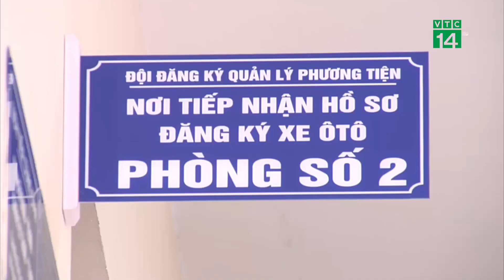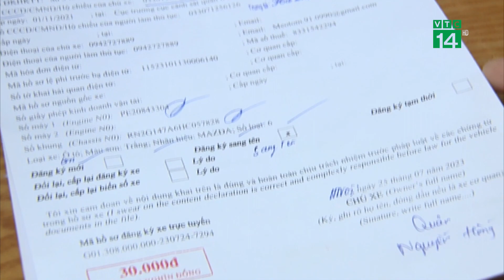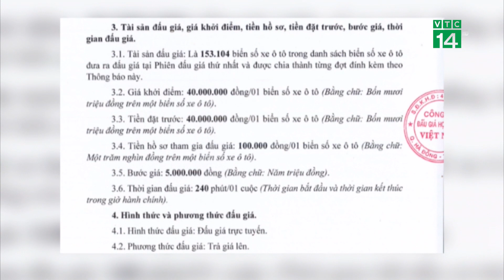Chưa chốt ngày đầu tiên Đấu Giá Biển Số Xe| VTC14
VTC14 |Liên quan tới hoạt động đấu giá biển số xe, theo kế hoạch dự kiến, thì sẽ thực hiện trong khoảng thời gian từ 15 – 20/08 tới. Thế nhưng, mới đây lãnh đạo Cục CSGT, Bộ Công an đã xác nhận là, chưa chính thức chốt ngày diễn ra phiên đấu giá đầu tiên. Hiện thời gian đấu giá phụ thuộc hoàn toàn vào Công ty Đấu giá hợp danh Việt Nam. Đây cũng là đơn vị đáp ứng đầy đủ các tiêu chí về cơ sở vật chất, phương án đấu giá, năng lực và kinh nghiệm nên đã được Bộ Công an lựa chọn ký hợp đồng dịch vụ.